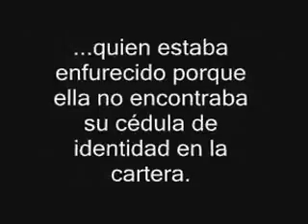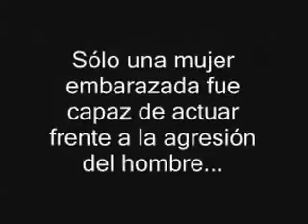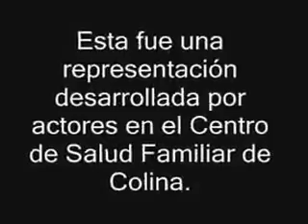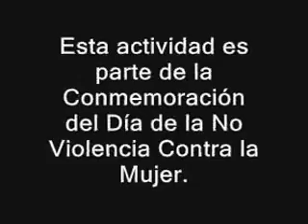Increible Nadie La Defiende NO MAS Violencia Contra La Mujer De Los Mejores Videos Del Mundo 1